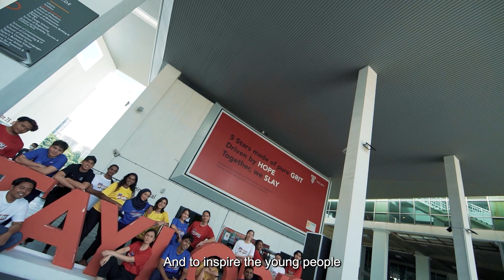Di SEBALIK TABIR - Official Behind The Scene "The Patriot Games Malaysia" Super -Telemovie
Saksikan di sebalik tabir penggambaran super-telemovie "The Patriot Games Malaysia".